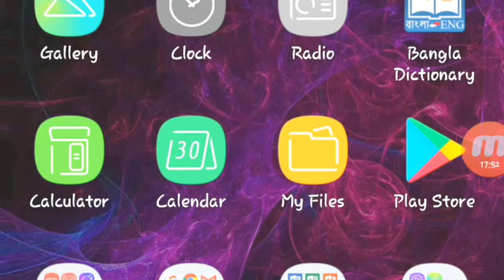Real Race 3 -Driving